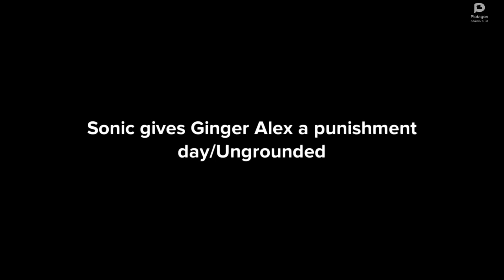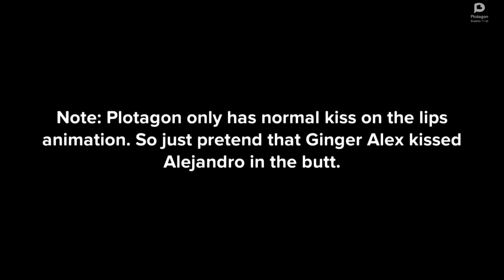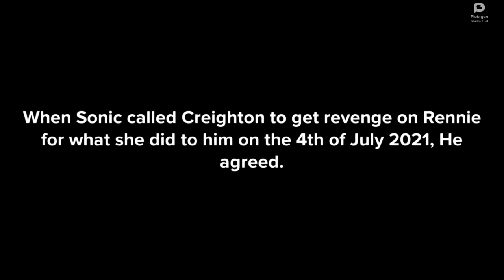Sonic Gives Ginger Alex A Punishment Day/Ungrounded ( For @SadieAnimations1997 )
I decided to make a video where Ginger Alex gets a punishment day right now because I can't wait for his 28th birthday.